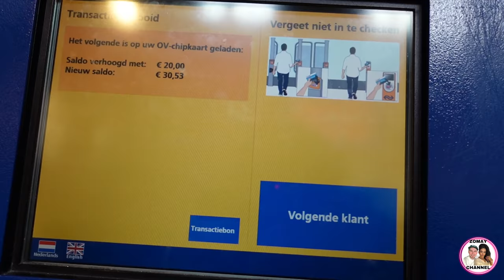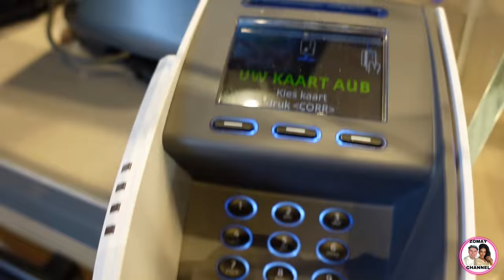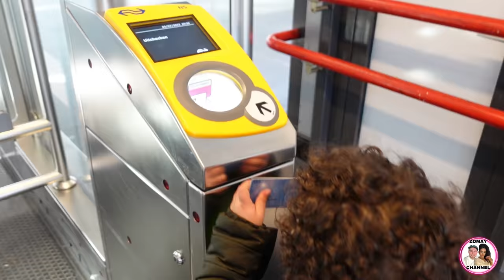ከምዚ’ከ ኣሎ ዲዩ💔 - UK visa rejected ❌❌❌